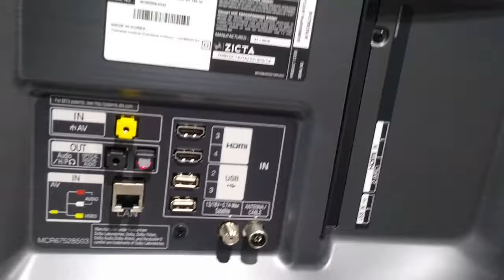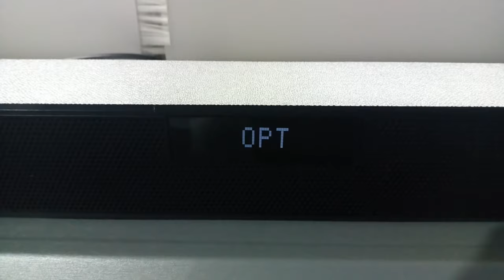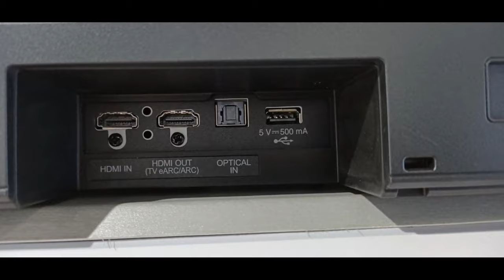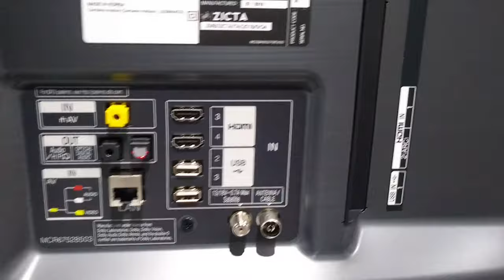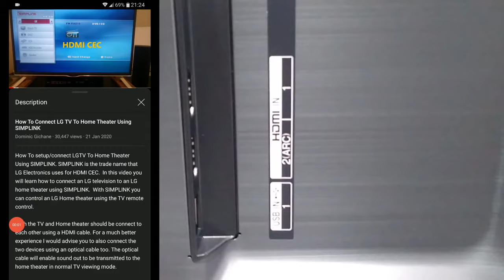How To Use HDMI ARC Port on LG Smart TVs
How to connect HDMI ARC feature on LG Smart Televisions. ARC stands for Audio Return Channel and its main purpose is to transport audio from your TV back to your home theater, Sound bar or AV Receiver. Normally this work is done by the optical cable but with ARC there is no need for an extra optical cable. You just use one single HDMI cable. ARC offers two-way communication between the TV and Home Theater over a single HDMI connection. In other words the HDMI ARC port lets you use HDMI as both an input and an audio output.

LG Televisions usually have the ARC feature on HDMI port 2.

Timestamps
00:12 What is ARC
01:11 How to connect
02:27 ARC Advantages
03:11 ARC Vs. eARC
03:43 Troubleshooting